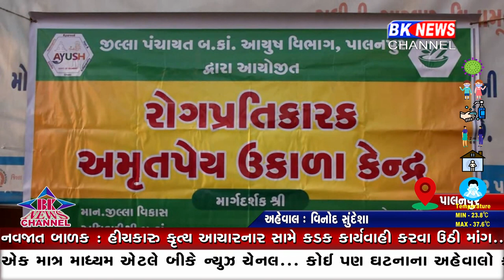પાલનપુર ઉકાળા વિતરણ...